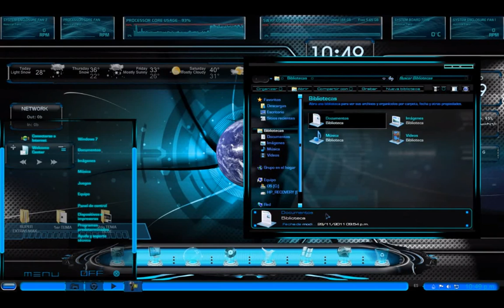Blue Theme For Windows 7